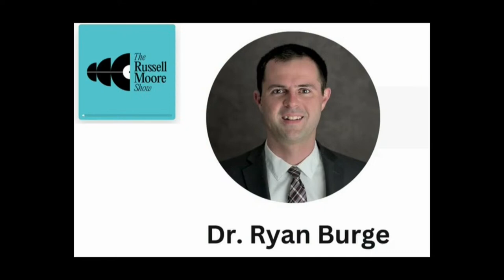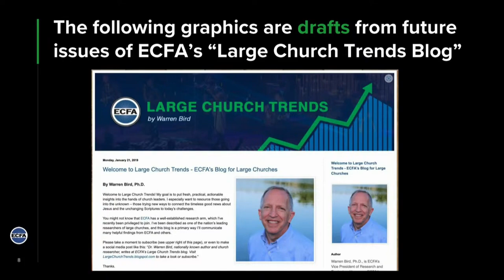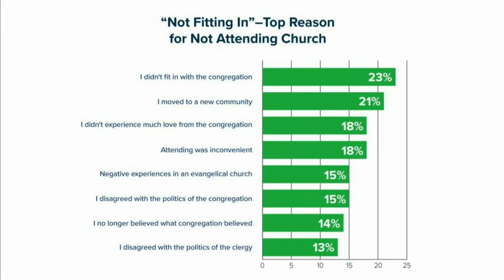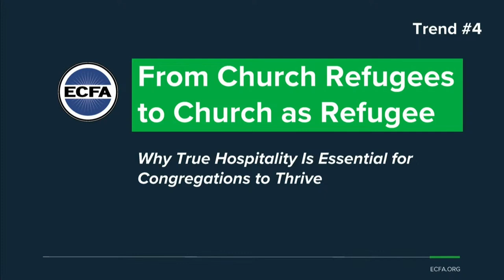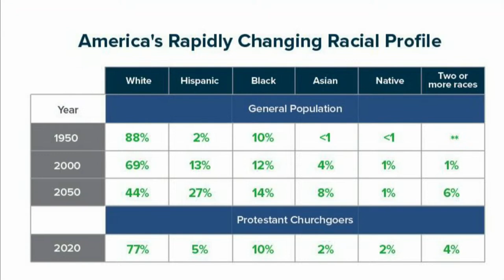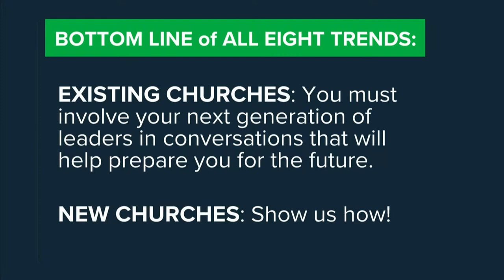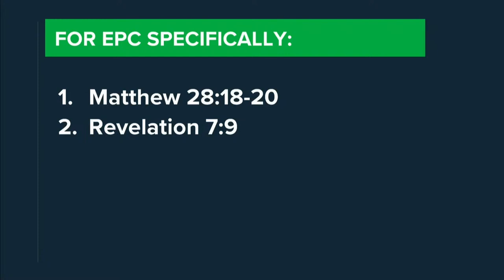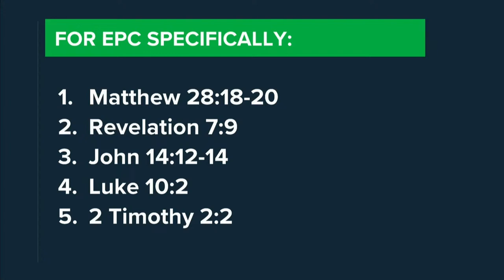Warren Bird | Wednesday, June 19, 2024 GA Church Planting Plenary